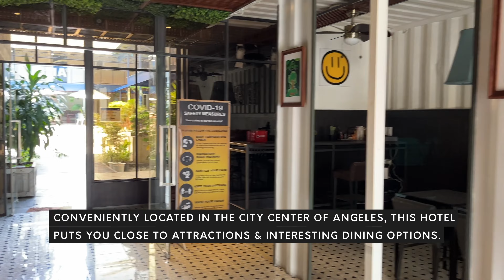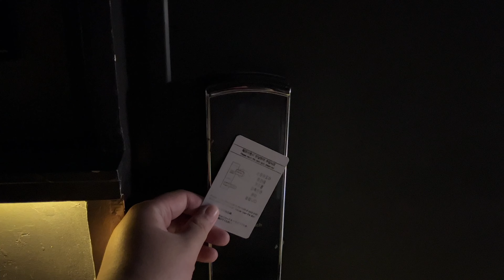Budget Hotel In Angeles City, Pampanga | Staying At Hotel Snow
After Aqua Planet, we stayed the night at Hotel Snow before proceeding to Bauang, La Union for "Grapes Picking".

Hotel Snow is the first shipping container hotel in Pampanga that offers a unique cozy vibe accommodation, relaxation and entertainment.